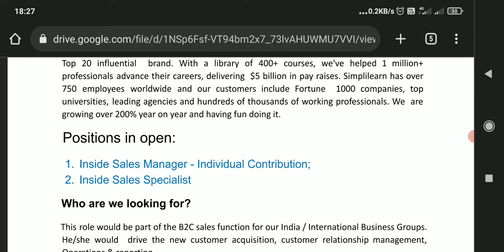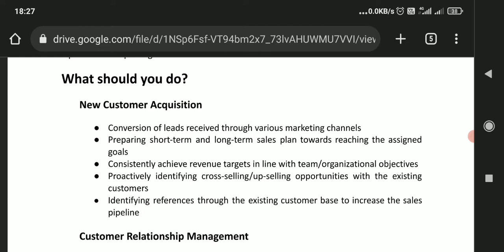Telesales Manager job Fresher